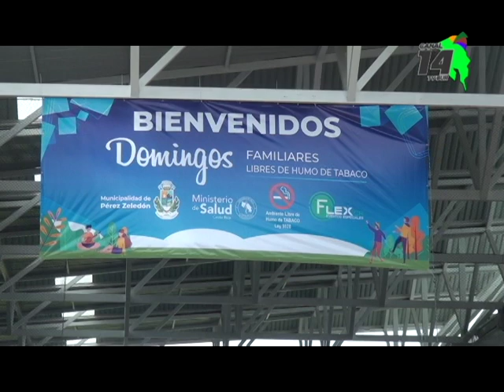Ministerio de Salud espera a futuro llevar los Domingos Sin Humo a otros cantones del Sur